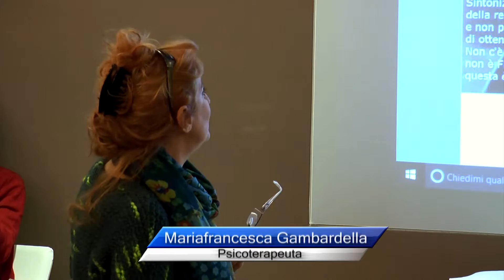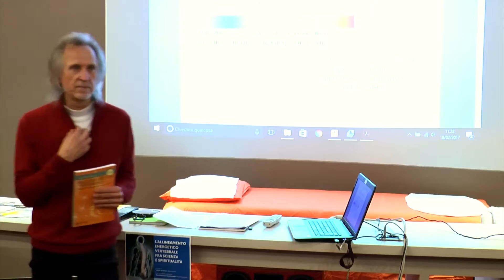Allineamento energetico vertebrale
Allineamento energetico vertebrale. Nuovo contenuto esclusivo di Educareyou

A cura del naturopata Guenter